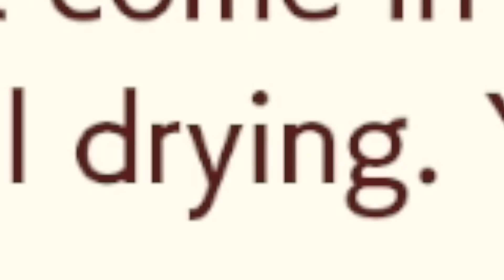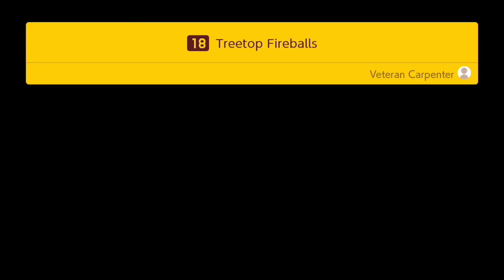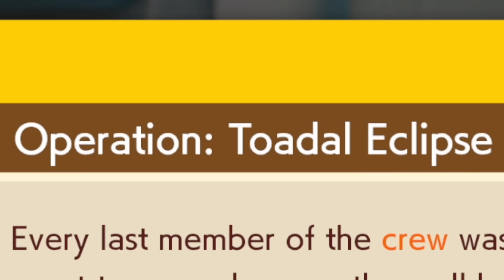SUPER MARIO MAKER 2: Story Mode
Some of you might not remember, but I got SUUUUPER into Mario Maker 1 when it first came out, so I hope you're ready for tons of new Mario Maker content! :D